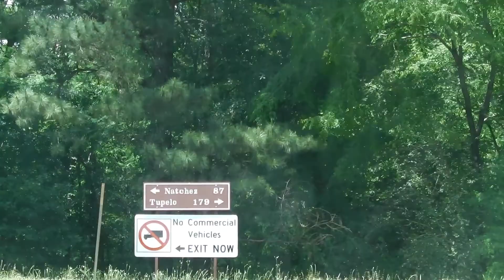2019 05 02 22 Interstate Highway 20 to Natchez Trace Parkway, Mississippi